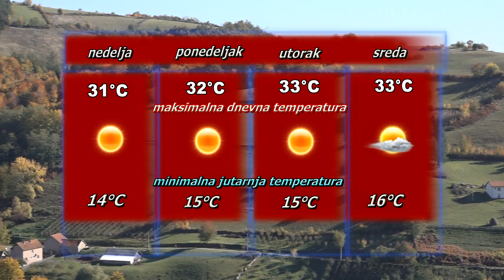Vremenska prognoza za 9. septembar 2023.